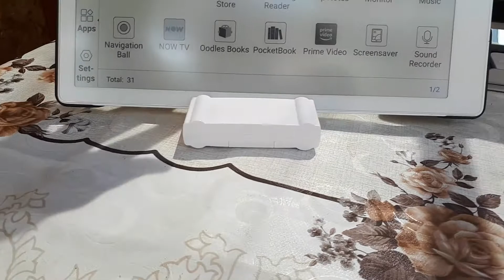E ink: Onyx Boox Max 3. Portable Keyboard and Stand in One.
The portable Keyboard with a hard case  also functions as a stand and is capable to hold the Max 3 nicely.